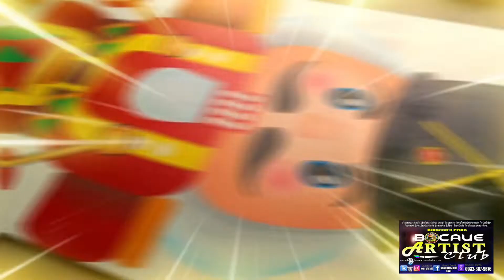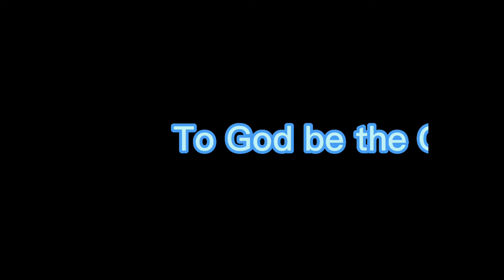Phirst park homes Baliwag Christmas village Mural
Christmas Design by Bocaue artist club @ Phirst park homes Baliwag